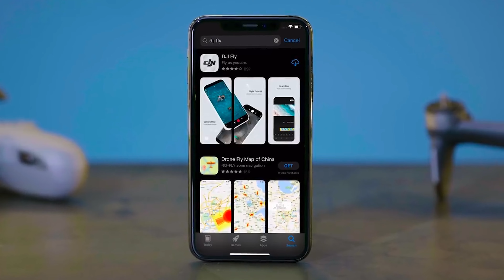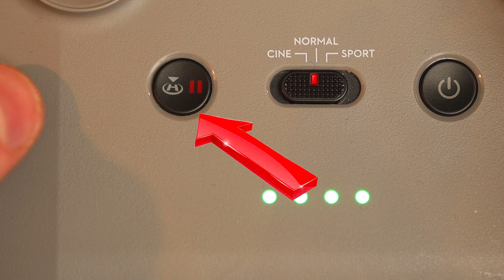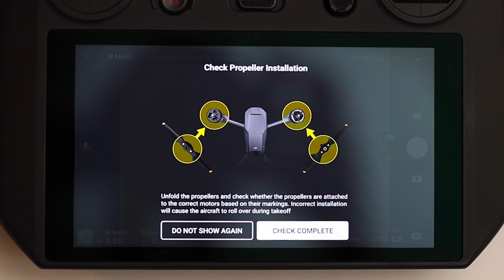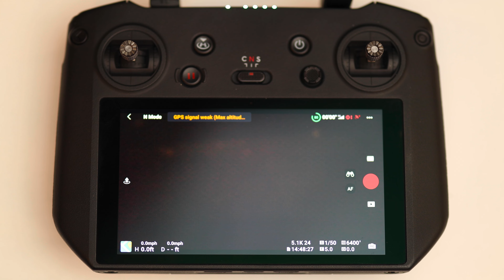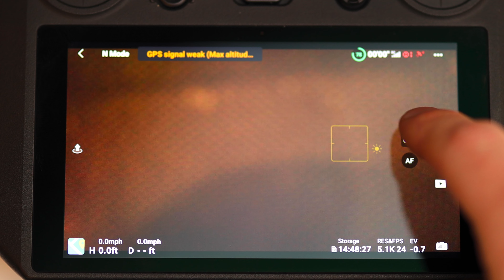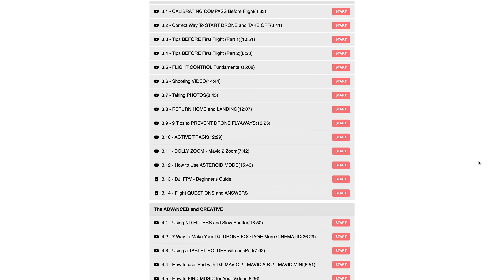DJI MAVIC 3 - Beginner's Guide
🧑‍💻 IN THIS VIDEO (My Picks)
DJI Mavic 3
DJI Mavic 3 Cine
DJI RC Pro (New Smart Controller)
Swiss Army Knife
256GB SanDisk Extreme MicroSD
512GB SanDisk Extreme MicroSD
DJI Mavic 3 Shoulder Bag

Best Professional Drone
Best Travel Drone
Best 249g Drone
Best Budget Drone
FPV Drone
Film/Photo Hybrid Camera
Filmmaker Camera
Action Camera
360 Camera
Wide Angle Lens
Medium Lens
Portrait Lens
Favorite Gimbal
Favorite Travel Gimbal
Vlogging Microphone
Shotgun Microphone
SSD External Hard Drive
SD Card
MicroSD Card
Favorite Camera/Drone Bag